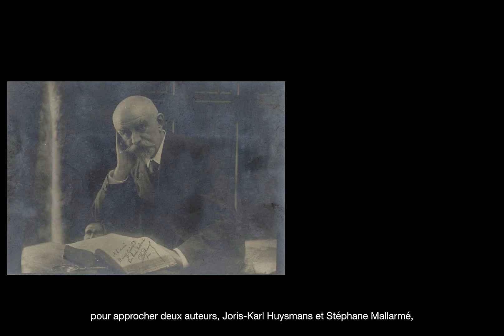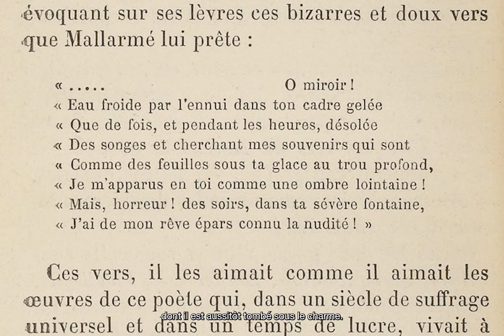Paul Valéry - 04 - Premier séjour à Paris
Paul Valéry  - 150e anniversaire de sa naissance
04 - Premier séjour à Paris

Réalisation et post production :
Agence Réflexion[s]

Copyright :
Musée Paul Valéry – Sète